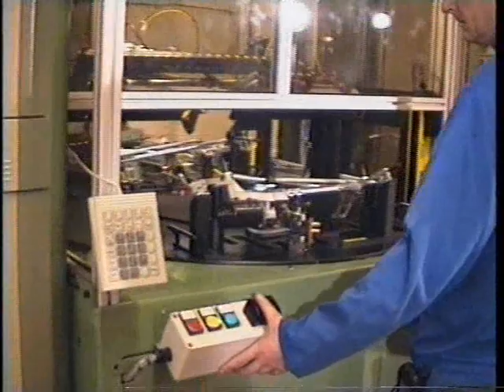Indexing Table for Testing of Automotive Wiper Assemblies from TQC Ltd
2 Position rotary indexing table for function testing and inspection of automotive wiper assemblies. The assembly is actuated and visually inspection to ensure the correct motion is completed.